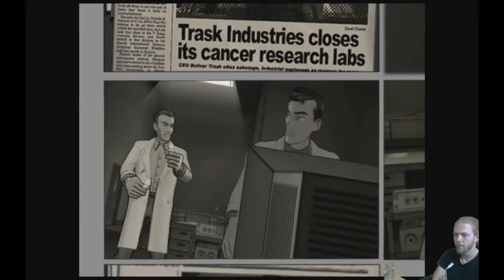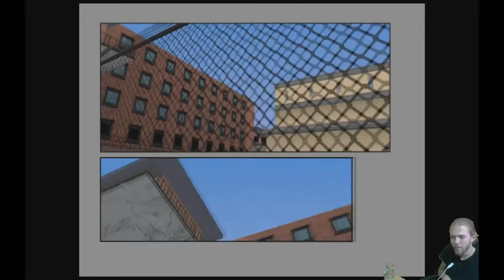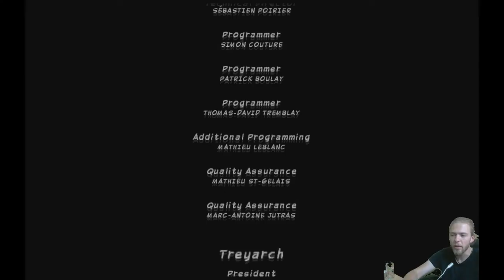Ultimate Spiderman | Episode 22 | Venom Gets His Ass Handed to Him